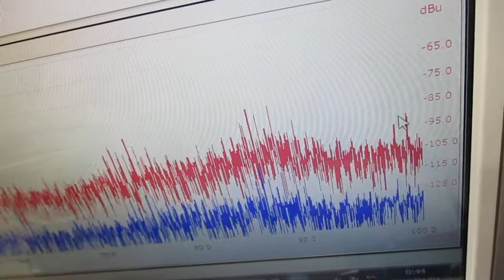水中で対象物に伝搬する超音波の計測実験 ultrasonic-labo